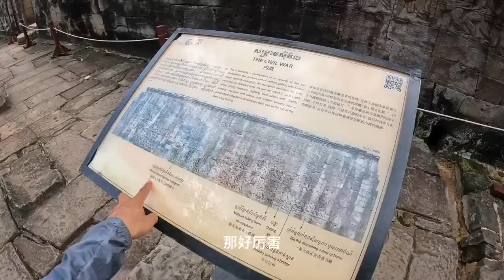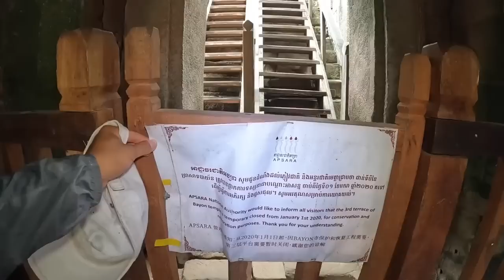环球旅行1432天（上）：巴扬寺，吴哥窟寺庙中的精品，佛塔四面都有佛脸。柬埔寨